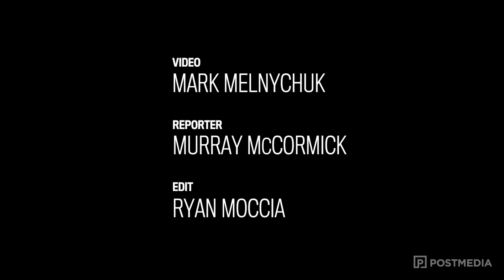Chris Jones a big draw for CFL free agents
Practically every new player that the Riders signed this week said head coach Chris Jones was a big factor in their decision to sign with the team.